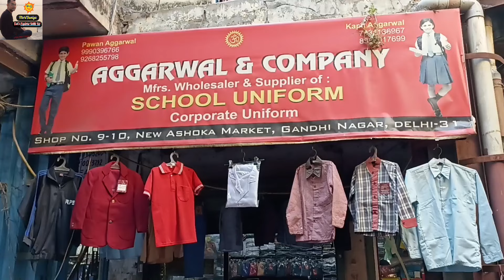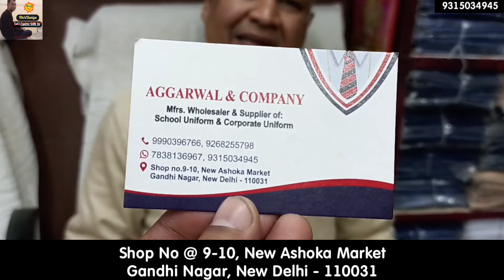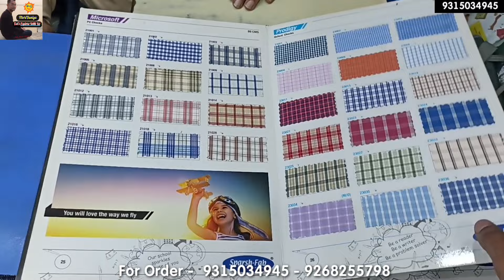School & Corporate Sector Unifrom | Direct From Manufacturers Gandhi Nagar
Welcome Back To Your YouTube Channel {MeriDuniya}..

Aggarwal & Company
Shop No -  9-10, New Ashoka Market Gandhi Nagar,

This Channel Belongs To You Guys Sho Keep Supporting Keep Loving 🙏 MeriDuniya For Much More

Thankyou For Being A Part Of Our YouTube Journey 🙏😊👍